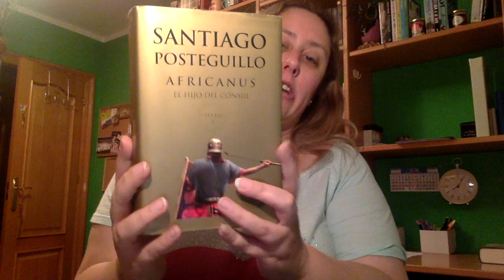Review Africanus 1 de Santiago Posteguillo